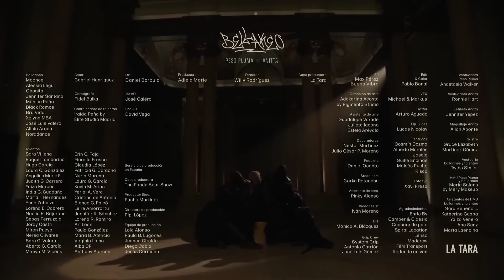BELLAKEO (Video Oficial) - Peso Pluma, Anitta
➸Música
Interpretación - Peso Pluma, Anitta
Composición  - Hassan Emilio Kabande Laija, Mario Cáceres, Jorge Alberto Erazo, Juan Diego Medina, Angel Sandoval, Juan Daniel Arias, Omar Jose Pulido Vicari
Producción -  Jorge Milliano, Mario Cáceres

Director: Willy Rodríguez
Casa Productora: La Tara

➸Letra

Hoy discutió con el otro, me la dejó servida
por qué ella solo quiere eh

Toa’ la noche bellakeo, bellakeo, bellakeo, bellakeo, bellake ke ke ke ke ke keo bellakeo, bellakeo, bellakeo, bellakeo
Bellake ke ke ke keo.

DJ subele al perreo oh
Me gusta que me den como es
Toa’ la noche Bellakeo
Todo mundo quiere acercarse a mi
Pero yo no quiero a nadie
Es que cuando tu lo mueves así
El ambiente se pone peligroso
Pa’ hacer fresquerias
Papi tu tas duro, ya tu lo sabías
Tu eres mucho más de lo que pedía
Quien diria que esta noche pasaría

Coro
Toa’ la noche bellakeo, bellakeo, bellakeo
Bellakeo, bellake ke ke ke ke ke keo bellakeo
Bellakeo, bellakeo, bellakeo

camina con las Yeezy
Repartiendo los cristales
Domina toa’ la clase
Pero cuando está conmigo
Se derrite y se deshace
Nenita báilele, desaparezcame
Corremaninos explotando como un tnt
Tu bellakeandome, yo bella Leandro al 100
Mamita sin mucho pensarlo me voy con usted
Nenita báilele, desaparezcame

Me gusta que me den como es eh.

Anitta anitta ahh peso peso pluma